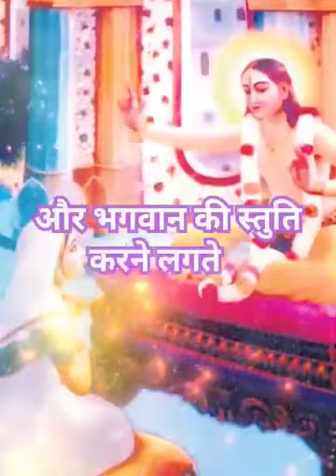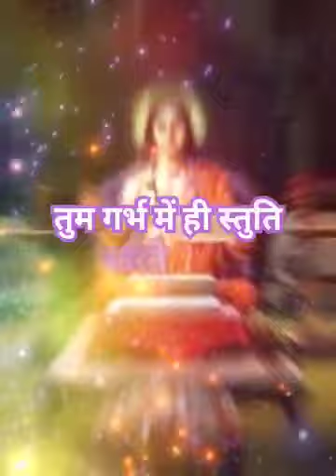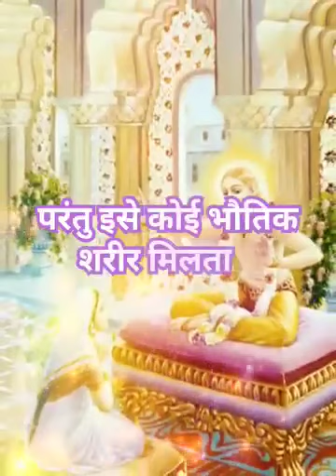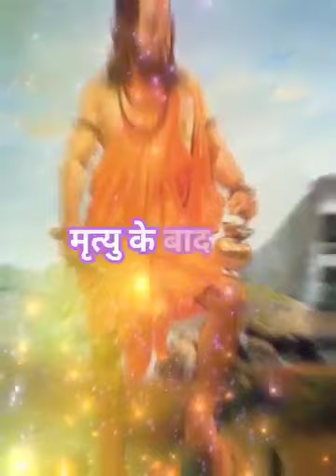*"जीव की गर्भकाल से मृत्यु तक की यात्रा" इस वीडियो को जरूर सुने जो अटल सत्य है !!🕉️📿🕉️🙏🏻*🚩🚩